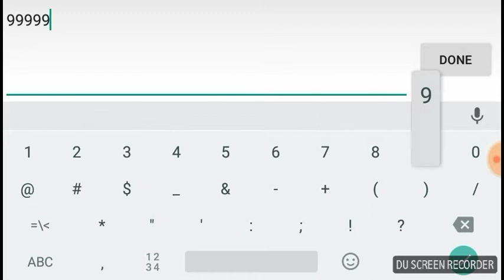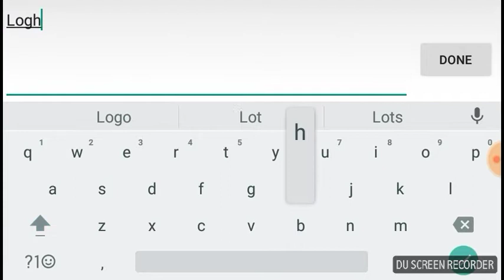Dinos Online 2.21 Unknown Enemy Mod (JustDudeZero) (Sonic&TGD)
A reupload.

1. Get the original game.
2. Rename the OBB.
3. Get the mod.
4. Rename OBB to original.
5. Play the game.